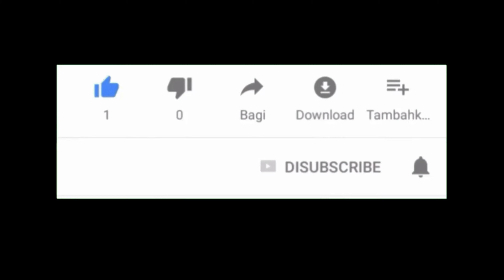DOA sebelum makan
Khaira sedang makan chocolatos tapi tidak lupa berdoa sebelum makan ya gaes ..🥰